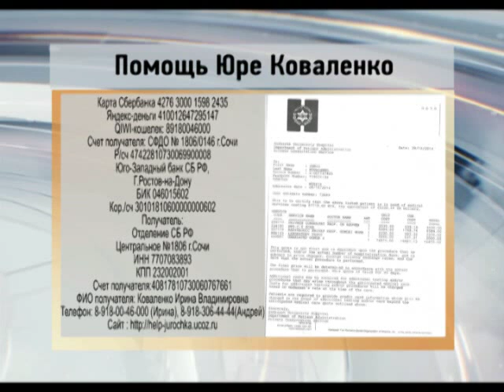Маленькому сочинцу Юре Коваленко срочно нужны деньги на лечение Новости 24 Сочи Эфкате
Юре Коваленко требуется пересадка костного мозга.

Врачи поставили диагноз — первичный иммунодефицит, хроническая гранулематозная болезнь. Это генетическое заболевание иммунитета с развитием угрожающих жизни инфекций. У Юрия в костном мозге вырабатываются дефектные клетки, которые не могут подавлять инфекционных возбудителей. Из-за этого ребёнок должен постоянно принимать противотуберкулезные, противогрибковые лекарства и антибиотики. Операция по трансплантации костного мозга– единственный возможный метод полного излечения для Юры. Мальчику предстоит пересадка от неродственного донора (сестра как донор не подошла), начинается она с поиска в мировом банке доноров. В израильской клинике Хадасса родители получили счёт на первичное обследование и поиск донора — 23 тысячи 300 долларов (или 1 млн 72 тысячи рублей). Это не считая билетов, проживания, питания и оплаты посредников. Если врачу понадобятся дополнительные проверки, они должны будут оплачиваться отдельно. Счёт на трасплантацию костного мозга предоставят после полного обследования ребёнка, но приблизительная стоимость операции от семи до 11 с половиной миллионов рублей. Сюда входит подготовительный период, трансплантация и 3 месяца реабилитации. Семья Юры будет благодарна за любую поддержку, потому что сейчас остро в ней нуждается. Только своими силами им уже не справиться с этой болезнью. Поэтому дайте Юре шанс.

Сочи. Новости.
Телеканал Эфкате.